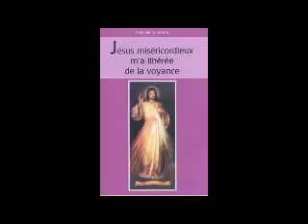Voyance - Cartomancie - Divination -